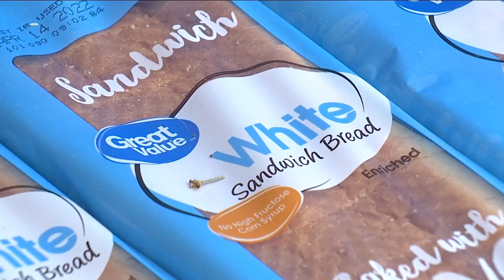Inflation in Tampa Bay area hits 10.2%, outpacing national rate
As inflation across the nation hit a 40-year-high, inflation in the Tampa Bay area was outpacing the nationwide records.